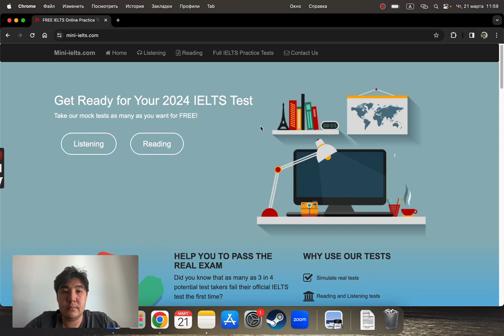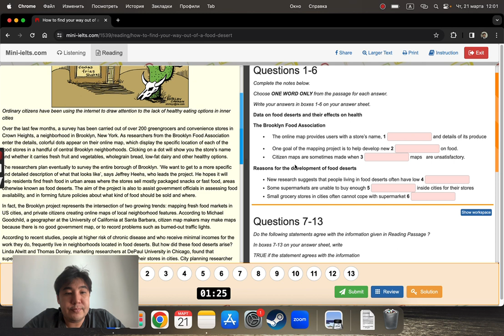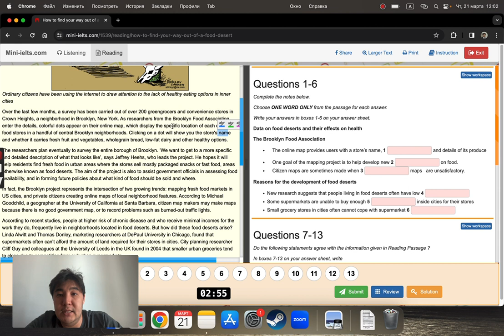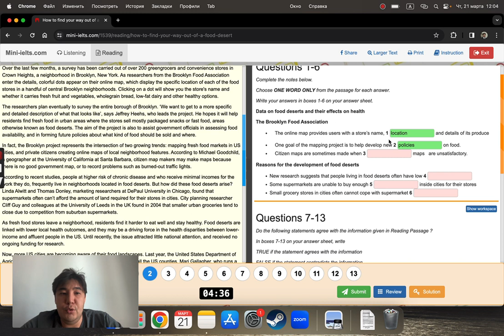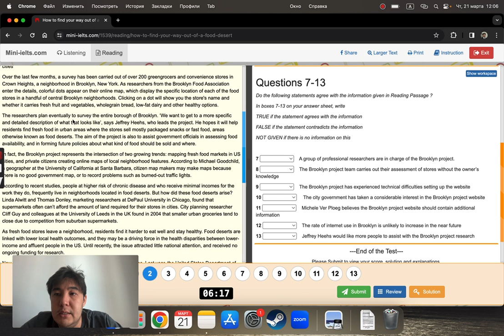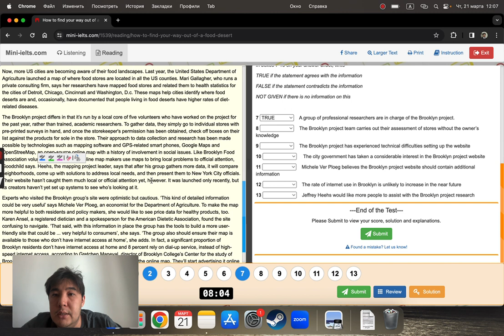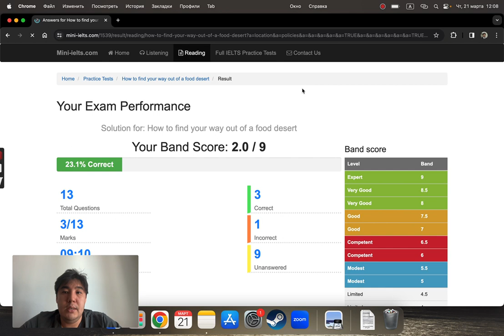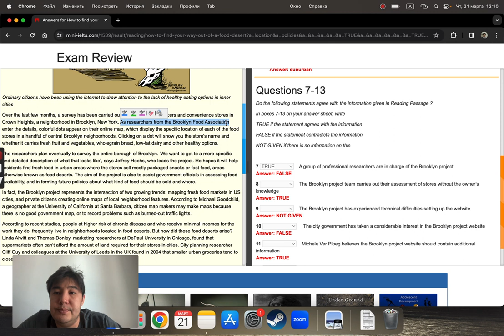ielts reading - notes - true/false/not given - делаю в прямом эфире и объясняю